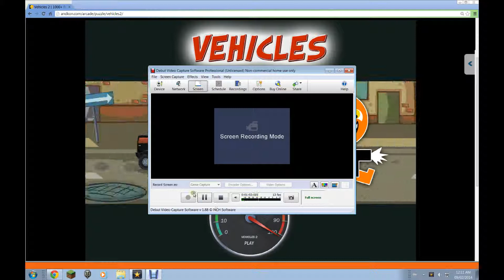Mini Game Madness: Episode 1, Penetrating Vehicles.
This is my 1st video of mini game madness, where I choose a mini game on a gaming site and record it. This one is about rapist cars ;) Sorry if you can't here me at some points... but hope you enjoy. (songs below V)
 First song: The happy troll
Artist: D1ofauquavibe
Second song: The Ninja Troll
Artist: D1ofauquavibe